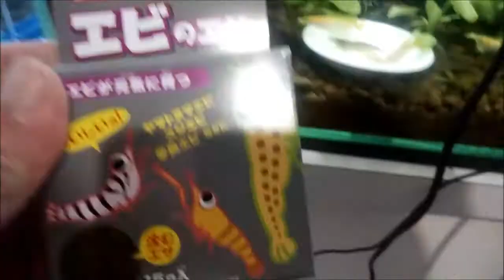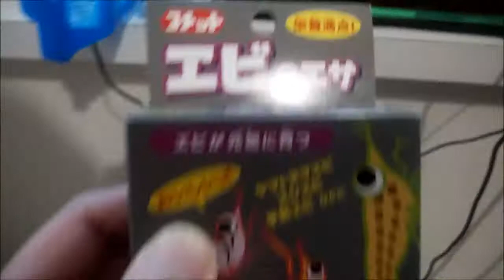ヌマエビにらんちゅうの餌をあげてみる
らんちゅうベビーゴールドSSをあげてみる。